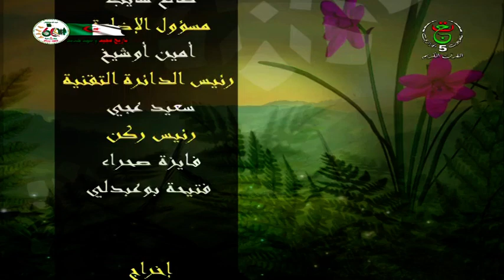احجز مقعدك ـ مؤهل الحجز الأول